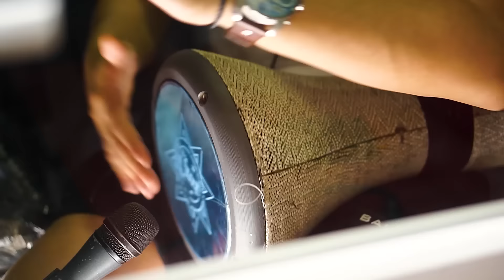Cheb Adel Sghir 2021 Lkhada3at Ketro الخداعات كترو © Avec Tchikou 22 | Clip Officiel 2021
Cheb Adel Sghir 2021 Lkhada3at Ketro الخداعات كترو ​© Avec Tchikou 22 | Clip Officiel 202

Disponible sur tous les plateformes :
Anghami :

Paroles : Tchikou22
Percussion : Amine Recos
Mixage : Dj Adel Pyramid
Montage & Cadrage : Zino 3D
Studio Pyramid